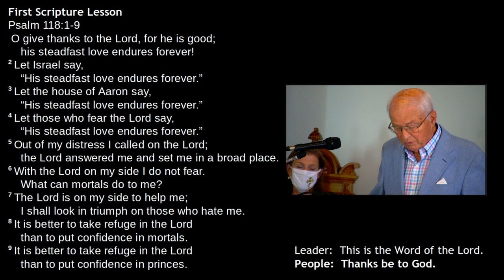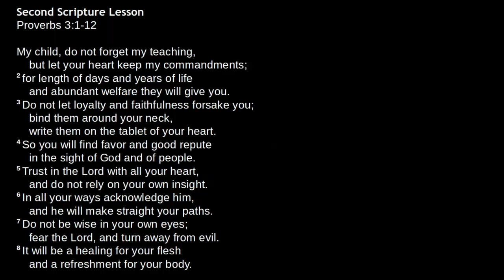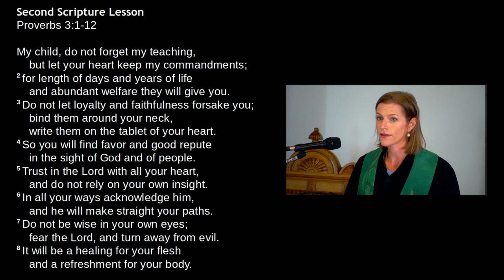Sunday Service Live